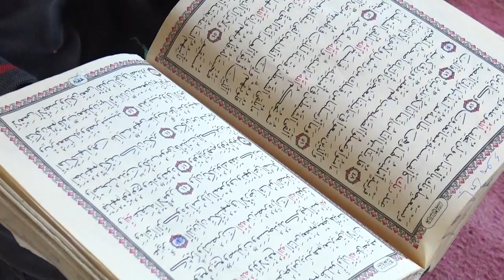LOUGA: ENTRETIEN AVEC SERIGNE IBRAHIMA DRAME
louga television